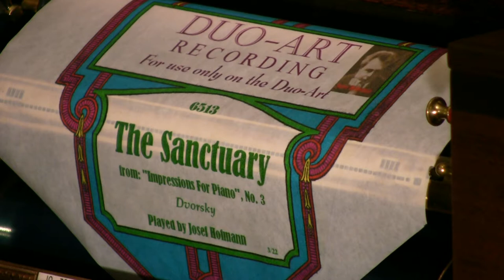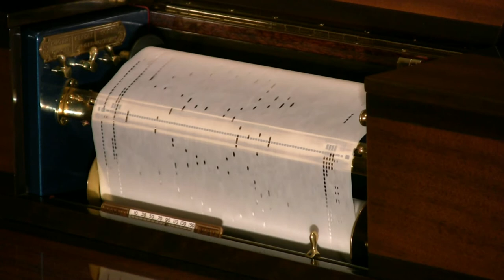Duo-Art - The Sanctuary - Hofmann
Dvorsky is a pseudonym that Hofmann published several of his
compositons. "The Sanctuary" was inspired by a chime of sweet-
toned bells which hung in the hall of his home.